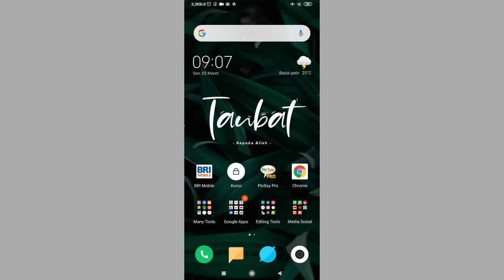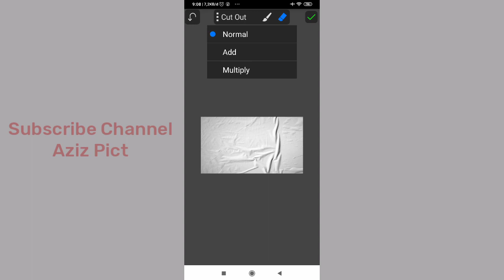Cara Membuat Efek Kusut Pada Gambar Di Android - Tutorial Aplikasi Picsay Pro | Aziz Pict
hi guys👋 jadi divideo kali ini, gue mau share cara bikin atau cara membuat efek kusut yang gampang dan mudah cuman pake aplikasi android yaitu picsay dan sebenernya tutorial ini bisa di aplikasikan juga di picsart guys😎

nah, efek kain atau kertas kusut ini bisa memperbagus instastory instagram kamu loh guys biar makin aesthetic🤩

👍 Like jika bermanfaat
📩 Simpan jika membutuhkan
♻ Share agar temanmu tau

Picsart, picsay, kinemaster, pixellab, android